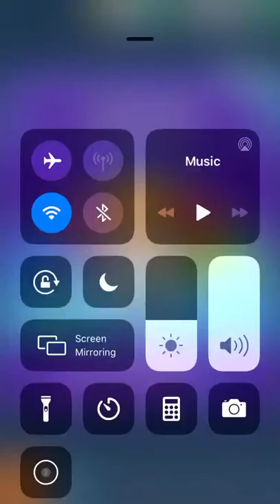I’m a pro at basketball